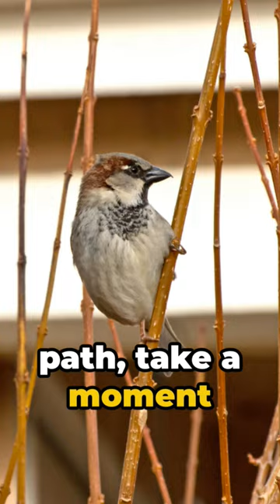The Fascinating World of Sparrows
Welcome to "The Fascinating World of Sparrows"! In this video, we will explore the beauty and wonder of these small but mighty birds known as sparrows. From their unique markings to their intricate songs, sparrows are truly captivating creatures. Join us on this journey as we uncover the secrets of these feathered friends and learn why they hold a special place in the hearts of bird enthusiasts around the world. So sit back, relax, and enjoy as we delve into the enchanting world of sparrows.